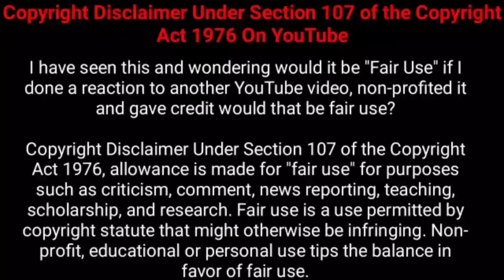எந்த மனைவிக்கும் நடக்க கூடாத விபரீதம்! | Movie Explained in Tamil | Tamil Voiceover | 360 Tamil 2.0